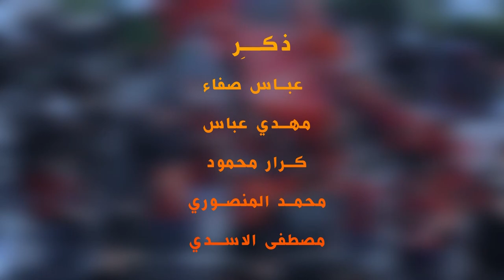||لبيك لبيك يا نبيَّ الرحمة || أداء : حيدر المنصوري || كلمات : خادمة صاحب الزمان